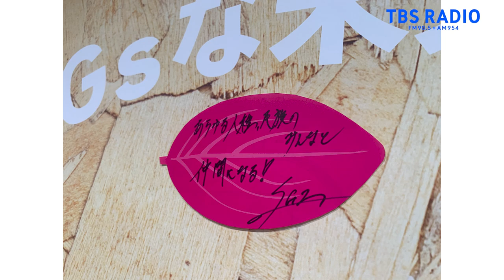ギタリストSUGIZO×日比麻音子アナ！環境にやさしいアパレル「THE ONENESS」SUGIZOさんが活動にかける想いとは！？『SDGsジャンクション〜地球を笑顔にするRADIO』第3回【TBS】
TBSラジオ『アフター6ジャンクション』の中で
毎月第3水曜日19時30分頃 ON AIR！
新番組『SDGsジャンクション 〜地球を笑顔にするRADIO』
日比麻音子アナウンサーを案内役に、地球のために今できるアクションを考える🍃

第4回のゲストは…
ソロデビュー25周年記念BESTをリリースしたギタリスト SUGIZO さん
環境にやさしいアパレル「THE ONENESS」について、そしてSUGIZOさんが未来の地球を守るために活動する原動力、想いについて伺いました！

2023年1月18日(水) 放送
TBS系SDGsプロジェクト「地球を笑顔にするWEEK」第5弾！
2022年10月31日（月）～11月6日（日）
地球のため、みんなのため…SDGsを身近に感じる情報をお届けします✨